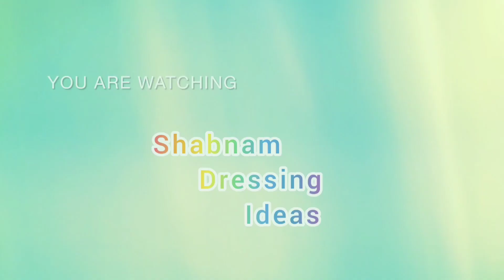🔥Tranding Blouse Neck Designs 2023/Most Popular Blouse Design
kaise hai aap log , ummid karti hu aap sab mast honge
Aaj main apke liye tranding  Blouse ke bahut hi khubsurat Designs le ke aayi hu
I hope apko ye Designs bahut pasand aayengi
vedio ko pura jarur dekhe
or vedio pasand aaye to vedio ko 👍 kare
main is channel par dressing ideas ke vedios upload karti rehti hu
milte hai next vedio me take care all of my Subscribers 😍😍😍

Related Search 👇👇👇👇

blouse design on lehenga,
organza saree blouse designs,
plain saree blouse designs,
net saree blouse designs,
silk saree blouse designs,
blouse hand designs,
blouse design on ghagra,
blouse over design,
blouse design cross,
cross neck blouse designs,
blouse design cross wala,
blouse designs after stitching,
simple blouse designs after stitching,
how to design blouse after stitching in tamil,
blouse design with lace,
blouse neck design with moti,
blouse neck designs with moti,
blouse design with moti,
blouse back neck decoration,
blouse neck designs with lace,
blouse neck designs attachment
blouse design,
blouse design with stone work,
blouse design with belt,
blouse design with beads
Blouse Designs back side 2022
Blouse back design photo
Latest Blouse Designs
Image of Latest Blouse Designs
Fancy blouse design back side
Blouse neck designs latest
Blouse designs back side 2021
Blouse designs back side 2023

beautiful and stylish blouse design's